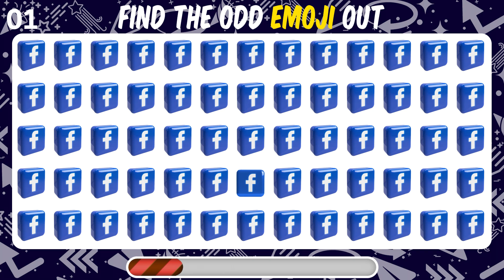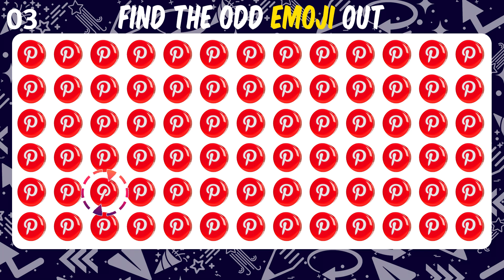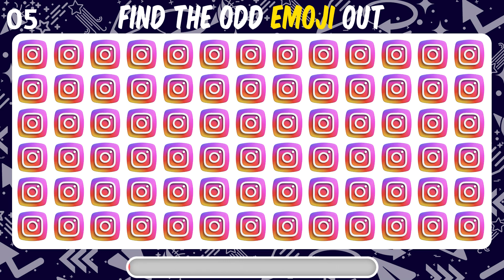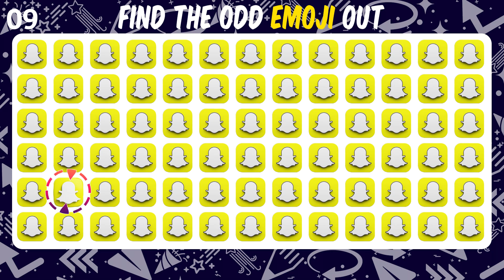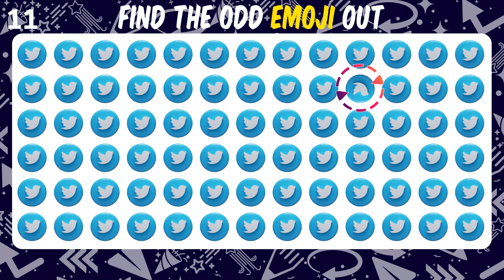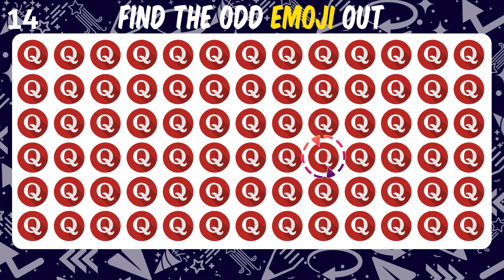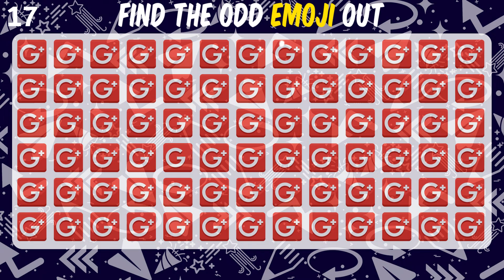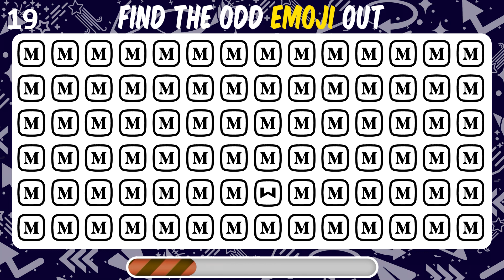EMERGENCY Challenge Find the Odd Emoji out in 15 seconds!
Put your skills to the test with this fun and challenging emoji puzzle! Can you find the odd emoji out and letters and numbers in just 15 seconds? See if you have what it takes to spot the differences and beat the clock!